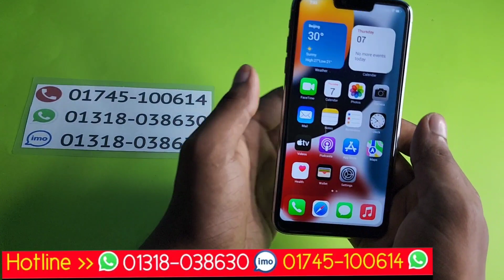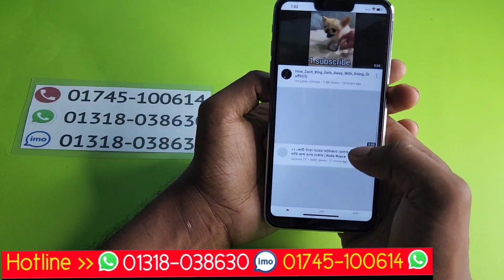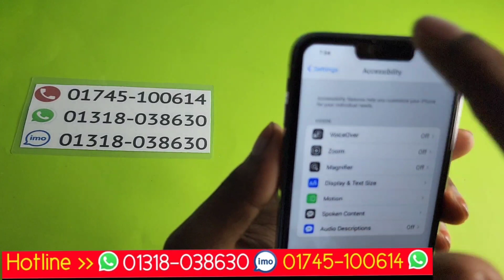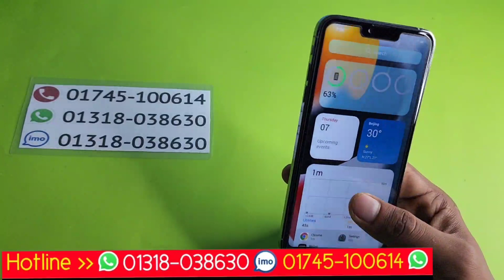ঈদের অফার 50% ডিসকাউন্ট একেবারে পানির দামে আইফোন 13 প্রো ম্যাক্স হাই সুপার মাস্টার কপি ইউকে ভার্শন